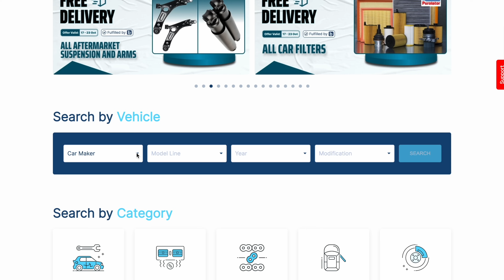FORTUNER CANCEL करके लेली 40 LAKH की HATCHBACK 😨 ​⁠​⁠@parasthakralvlogs6489 MINI COOPER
This Video Is About 40 लाख की CONVERTIBLE SWIFT -  ​⁠@parasthakralvlogs6489  MINI COOPER 🔥

Owner - ​⁠@parasthakralvlogs6489

CONTRIBUTE HERE - HERGARAGE@UPI
OR